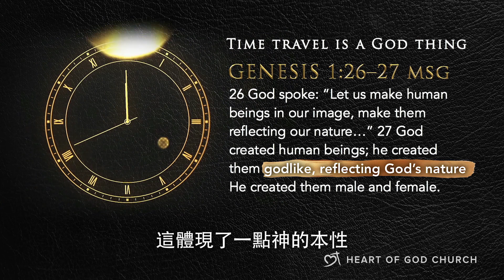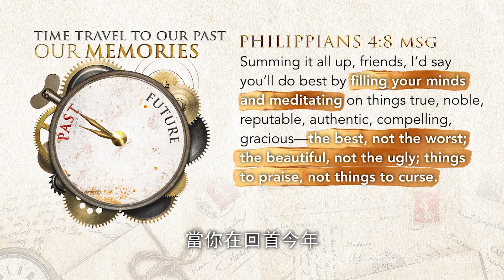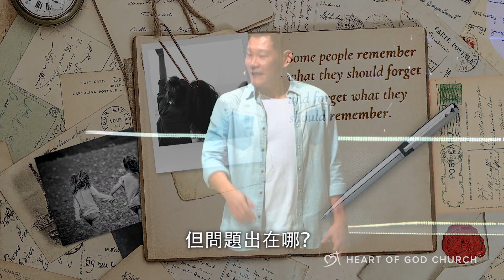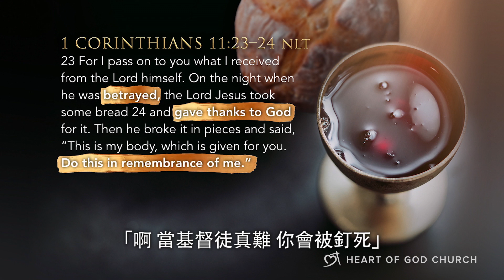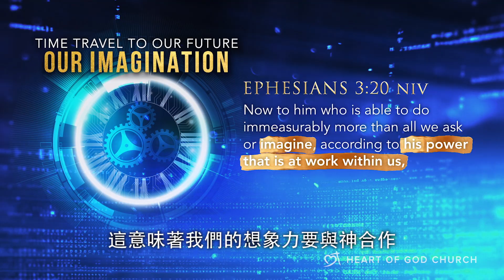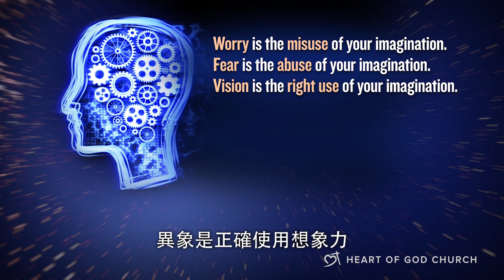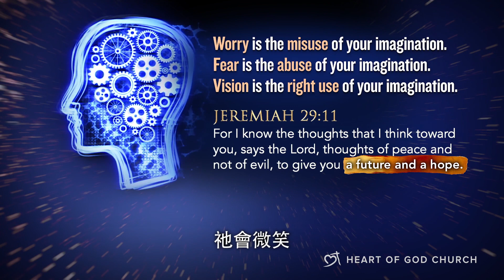The Human Time Machine (Part 1) | Pastor Tan Seow How (Pastor How)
If you could travel in time, would you visit the past or the future?

This message was preached at Heart of God Church in December 2018.

Heart of God Church is an independent youth church in Singapore founded by Pastor Tan Seow How (Pastor How) and Pastor Cecilia Chan (Pastor Lia).